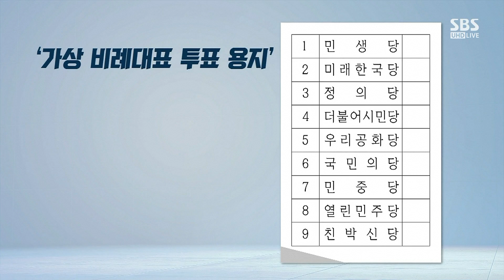민주당도 위성정당에 '의원꿔주기'…투표지 상단 가나 / SBS / 주영진의 뉴스브리핑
● 민주당, 고발할 때는 언제고…

"'자발적' 핑계로 눈 가리고 아웅…최악의 부끄러운 선거"

이상휘/세명대 교수
"국민 무시한 오만한 행태…투표로 심판해야"